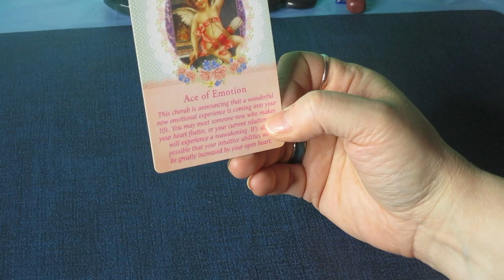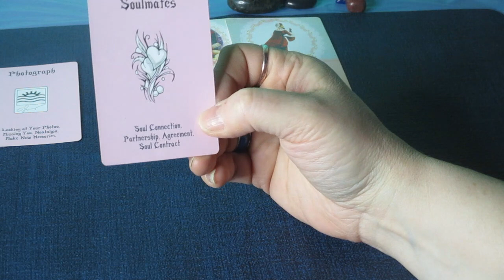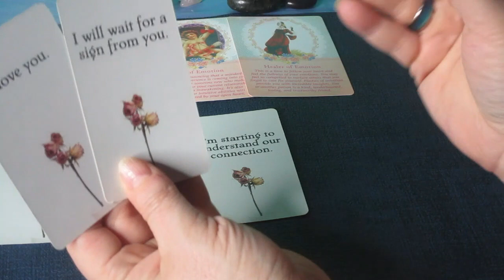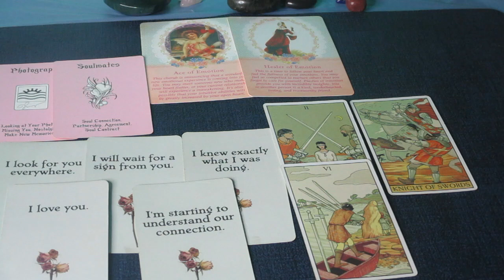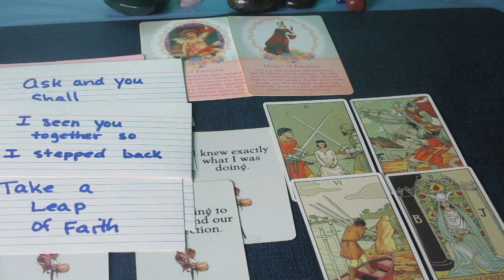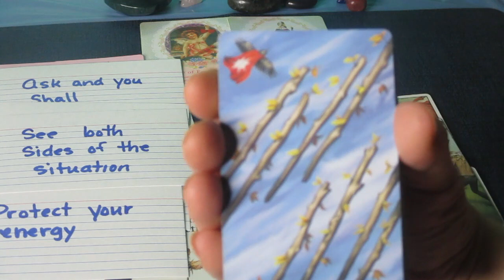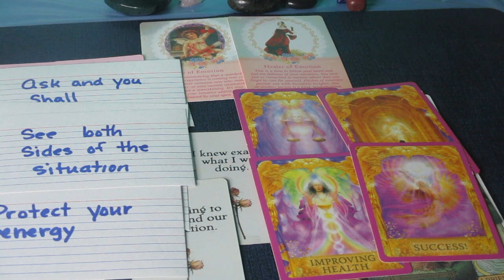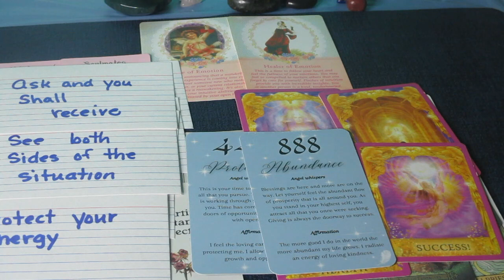VIRGO ♍ New Romance Starting! What to Expect the Next 48 Hours.... Timeless Tarot Reading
Much love!
~Renee G